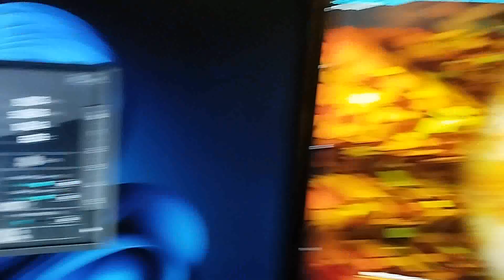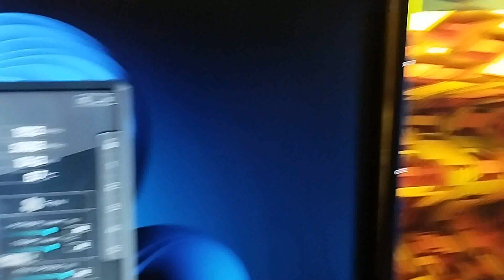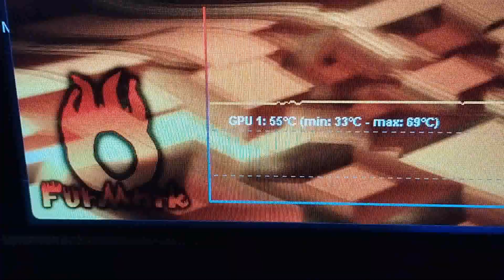1080 Ti FurMark